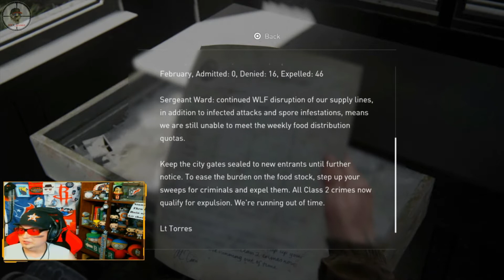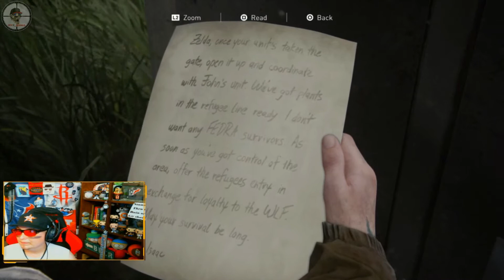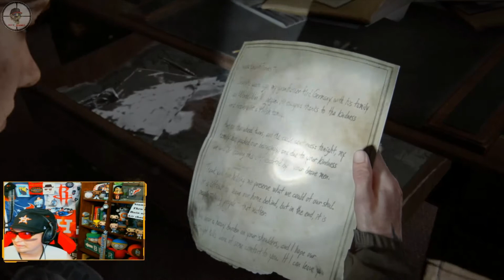The Last of Us 2 - WALKTHROUGH Gameplay (Part 11) | L'CHAIM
In this Last of Us part 2 video, I share my campaign walkthrough gameplay (part 11). In The Last of Us 2 (Part 11), Ellie and Dina are on search for some gasoline to juice up a generator. First stop, the synagogue!

GOOD LUCK!!!

Show some love by SHARING & HITTING those ICONS that need the CLICKING!!!

Stream Schedule:
* Sunday - Thursday | 7:00 - 11:00pm CENTRAL | [Youtube / Facebook]
* Wednesdays | 10:00 - 11:00am | (LIVE REACTION) State of the Game | [Youtube / Facebook]
Dark Dayz:
* Fridays - Saturdays

Created with Wundershare Filmora9